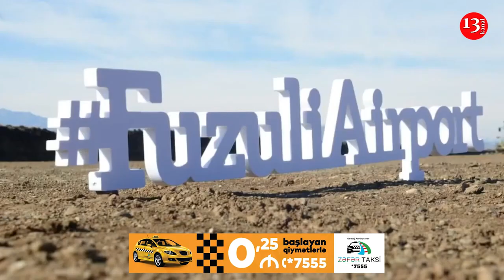"Aardvark Group" завершила согласованные с Азербайджаном работы в течение 14 дней